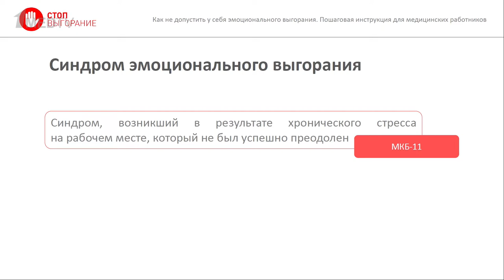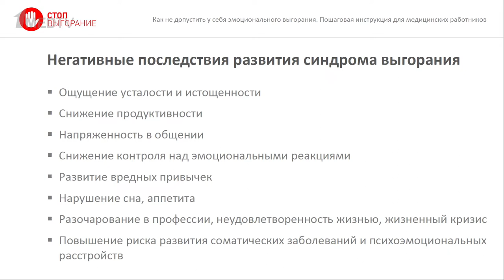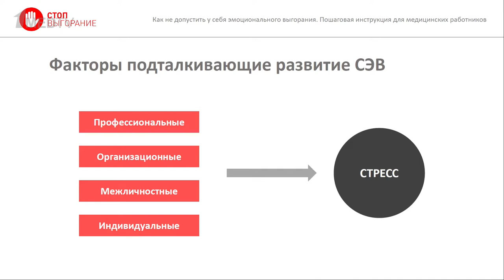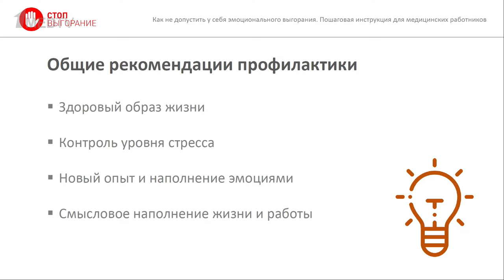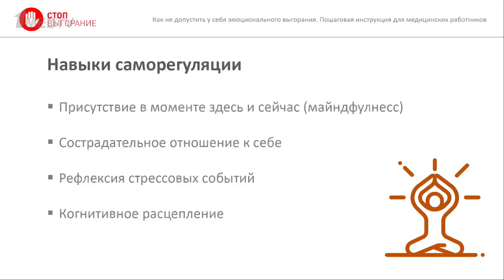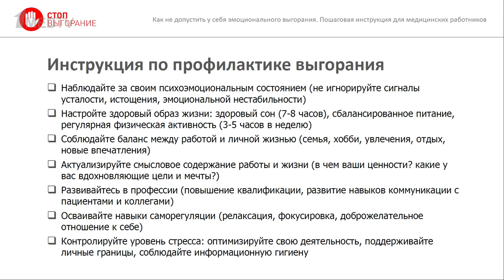СТОП. Выгорание || Как не допустить у себя эмоционального выгорания. Пошаговая инструкция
Более 50% медработников или уже имеют выгорание или близки к нему – такой неутешительный результат дало исследование специалистов проекта «СТОП.Выгорание». Проект создан Высшей медицинской школой, чтобы помочь преодолеть негативные последствия данного явления.

В прямом эфире руководители проекта Антон Москвин и Елена Титова обсудили, как медицинскому сотруднику не допустить эмоционального выгорания и самостоятельно поддержать свое психоэмоциональное здоровье. Они представили общие рекомендации и конкретные приемы работы со стрессом, рассказали, как составить свой личный план профилактики выгорания.

00:00 Чему посвящен выпуск
01:17 Синдром эмоционального выгорания в медицинской сфере
03:10 Проявления синдрома эмоционального выгорания
05:54 Выгорание и депрессия
08:15 Стресс как неспецифическая реакция организма
11:00 Что способствует стрессоустойчивости
16:32 Профилактика выгорания
18:50 Мотивация и позитивные установки
21:16 Оценка ценности профессии
26:48 Навыки саморегуляции
28:53 Дыхание как навык саморегуляции
34:17 Концентрация на физиологических ощущениях
37:59 Как правильно делать упражнения для
саморегуляции
42:14 Навык сострадательного отношения к себе
44:52 Навык рефлексии
46:47 Навык когнитивного расцепления
49:48 Инструкция по профилактике выгорания
54:33 Завершение выпуска
56:12 Ответы на вопросы. Соматизирование депрессии
58:28 Рекомендации для снижения уровня тревожности
01:02:01 Начальные проявления астено-депрессивного синдрома
01:05:12 Медикаментозная терапия синдрома
эмоционального выгорания
01:07:28 Завершение эфира